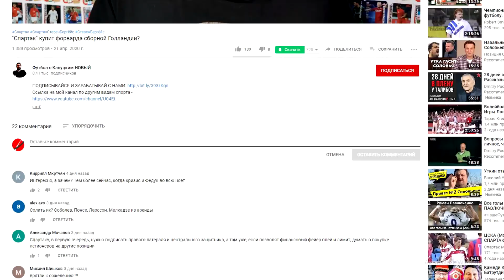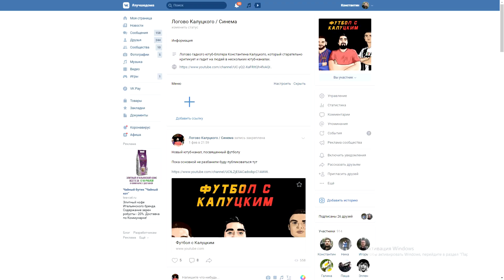Гол Макарова "Зениту" восхитил иностранцев!